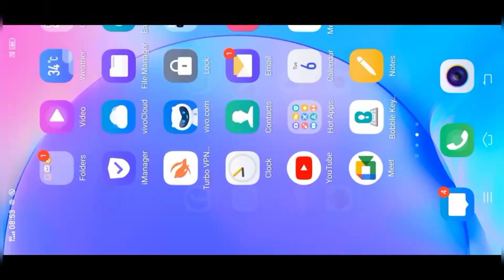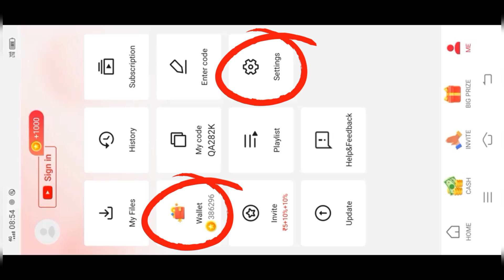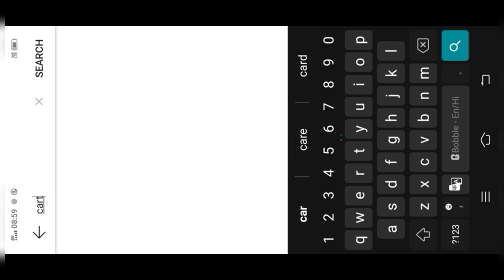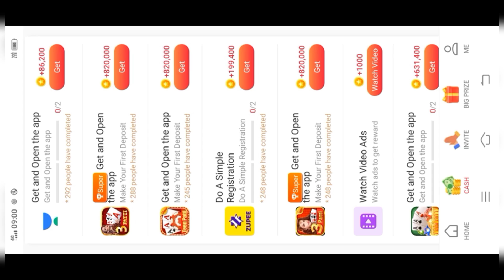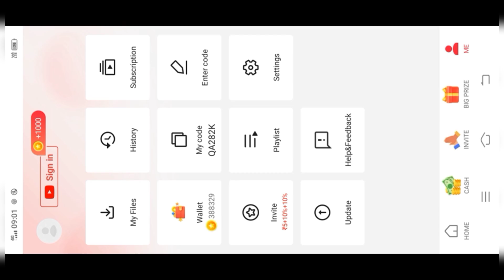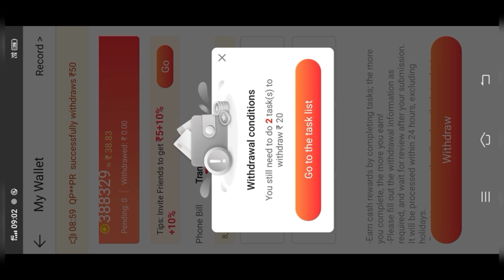Video Dekhkar Paisa Kaise Kamaye | How To Earn Money By Watching Videos | Paisa Kamane Wala App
video dekh kar paytm cash kaise kamaye 2024
video dekh ke pese kaise kamaye
how to earn money by watching video in hindi
how to earn money by watching videos paytm
how to earn money by watching video 2024
online earning app
whatsup
earning app for free
ear money